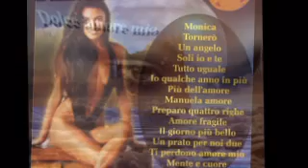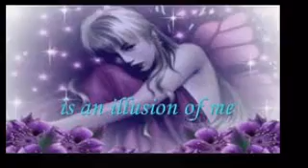I Santo California - Tornero